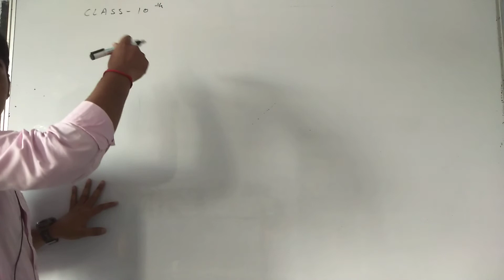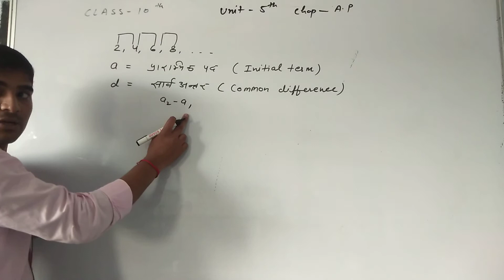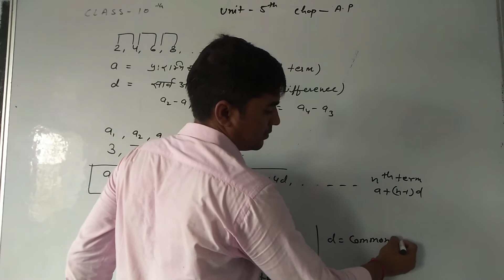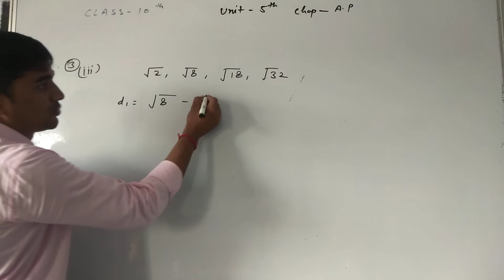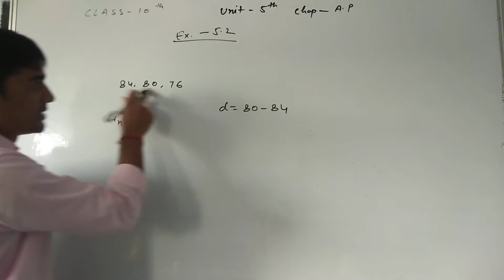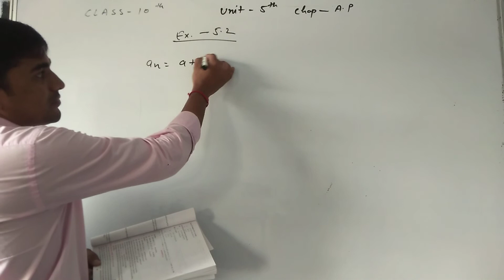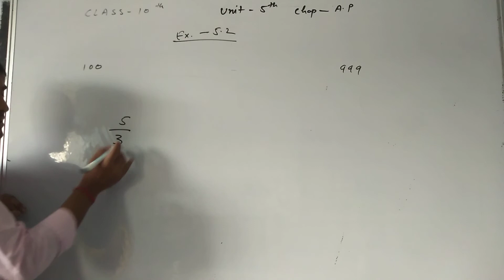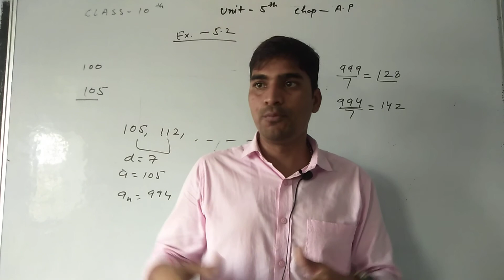Class 10 arithmetic progression